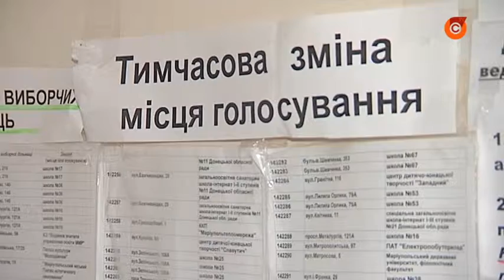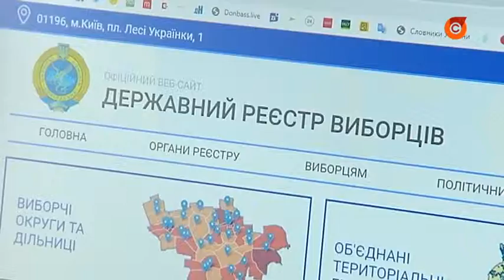Смена места голосования – ЦИК упростила процедуру